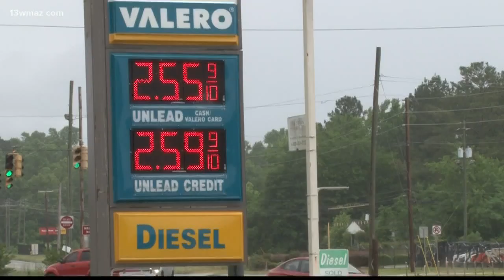Construction still not underway for proposed roundabout on Highway 247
If you're trying to get from Macon to Warner Robins and back, Highway 247 is a popular route. Two years ago, Bibb County commissioners asked the Georgia Department of Transportation to put a roundabout near the intersection of Pio Nono and Houston Avenue, but construction still hasn't started.

13WMAZ News is the #1 station for news and weather in the Central Georgia area, serving people in Dublin, Macon, Milledgeville and Warner Robins.